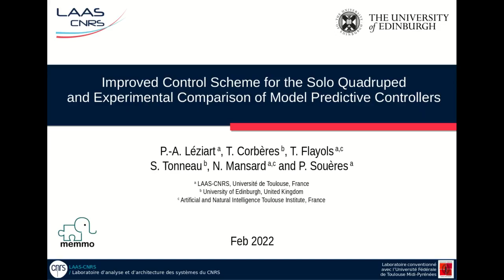Improved Control Scheme for the Solo Quadruped and Experimental Comparison of MPCs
Submission for RA-L + IROS 2022.
Title of article: Improved Control Scheme for the Solo Quadruped and Experimental Comparison of Model Predictive Controllers
Abstract: This paper presents significant improvements to the nominal control scheme of the open-access Solo-12 quadruped and an experimental comparative study of different Model Predictive Controllers (MPC) that were implemented and tested on the robot. The modifications of the controller formulation that improved the nominal behaviour and reduced tracking oscillations are first described. Thanks to them, the maximum reachable velocity of the robot was doubled, and the foot placement was improved. On this basis, three MPCs of increasing complexity were compared to evaluate the validity of different assumptions and heuristics. They range from a simplified linear centroidal model with contact points fixed by a heuristic, to a nonlinear one that also optimizes the contact points locations.
Experimental results show that, thanks to the fast solver Crocoddyl and the proposed formulation, similar performances can be obtained with an MPC that optimizes both the center of mass trajectory and the foot placement, while taking into accounts the nonlinearity of the centroidal model, than with a modular scheme using a heuristic for foot placement and considering a linearized model. This paves the way for future work such as leveraging information about the environment to improve footsteps placement and timings.